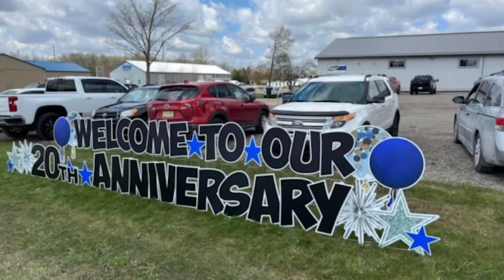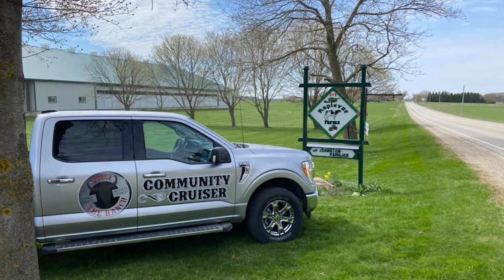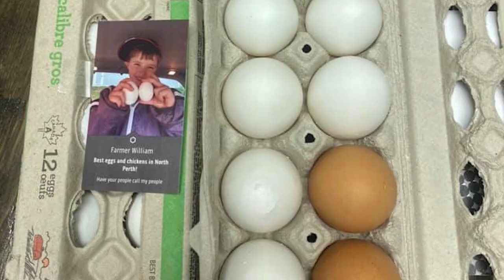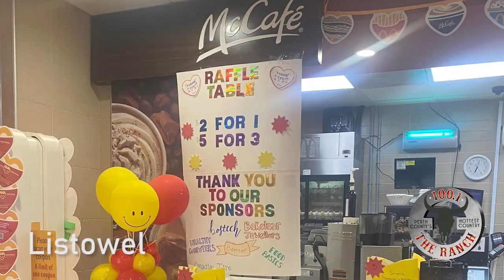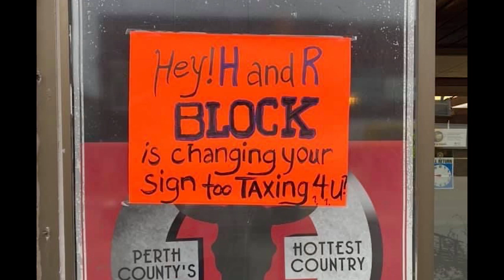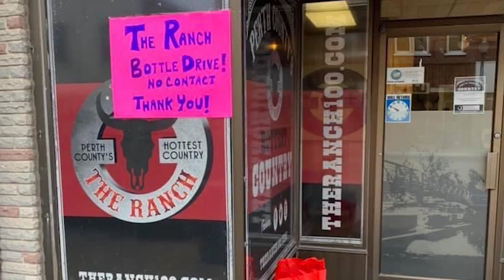Ranch 100.1 Trade Show Video Final